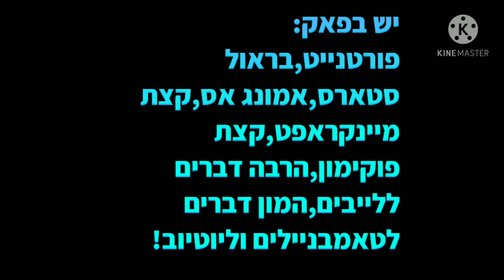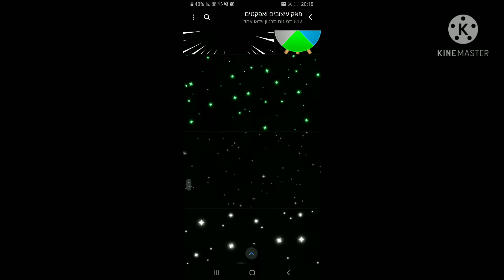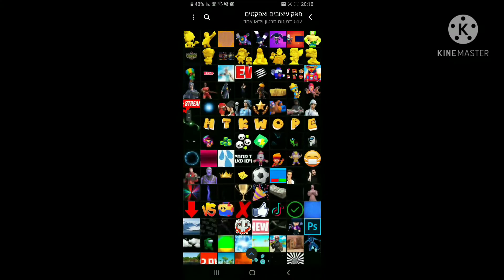פאק עיצובים מעל 500 פריטים (הכי מטורפת בארץ)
היי חברים מה קורה?!
בסרטון אני מראה לכם פאק מטורפת!